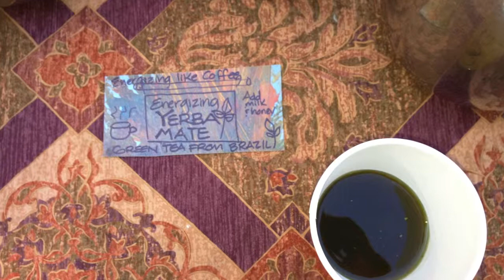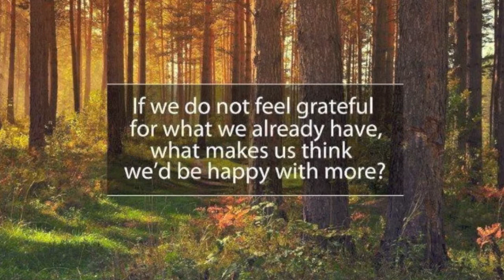Trip to Morning Star Ranch, Valley Center CA.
I took my division to an Organic Farm/Commune.  It was a wonderful day of learning about how food is grown.  I am happy they had a chance to see some real nature and understand a little more of what effort goes into food production.